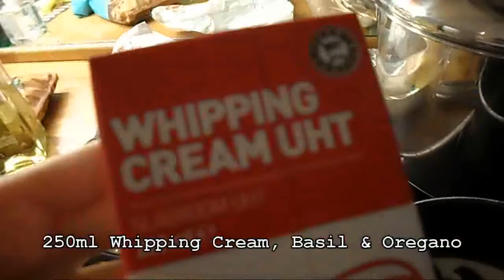MEATLESS MONDAY - Cream Green Pasta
This is a very very very tasty pasta with minimal effort and little time to make. The family will LOVE it!